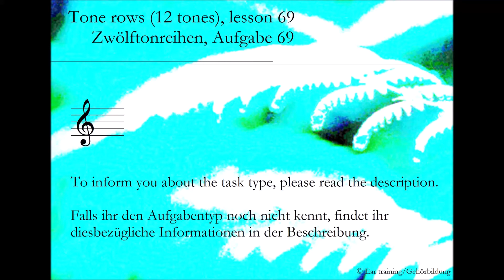Tone rows (12 tones), lesson 69_Zwölftonreihen, Aufgabe 69 | Ear training | Gehörbildung